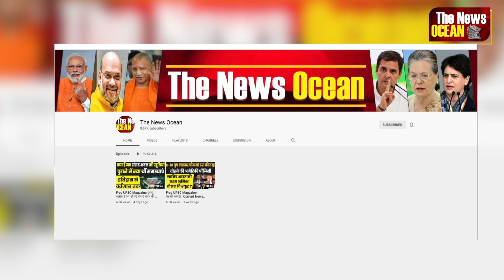Bengal election 2021 soon